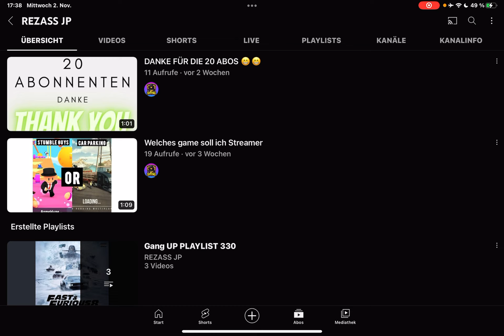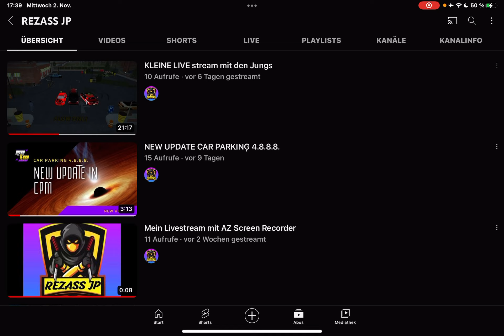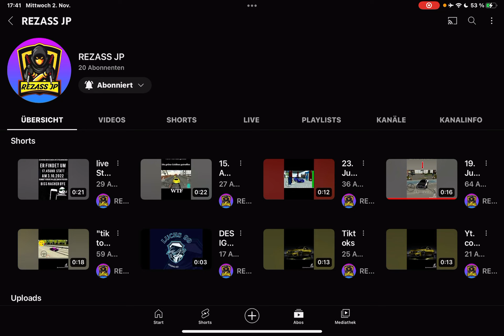Car Parking M l Deutsch l Neues Knotend Format auf meinem Kanal! Hier alle Infos💪🏻